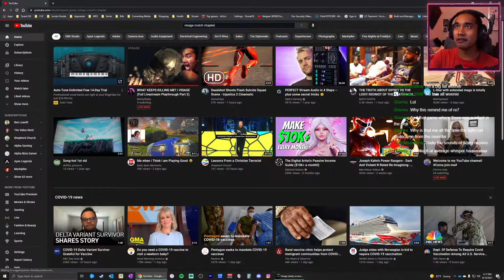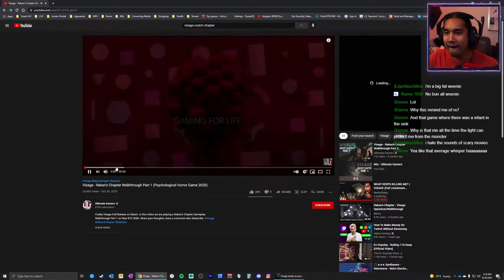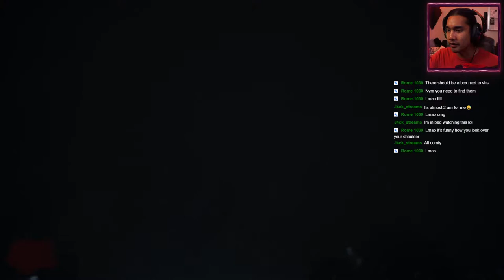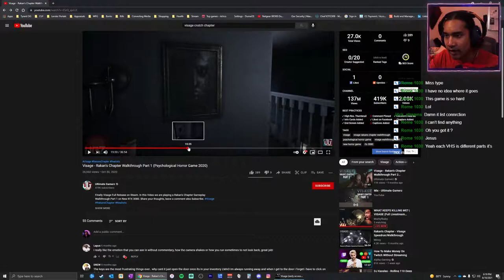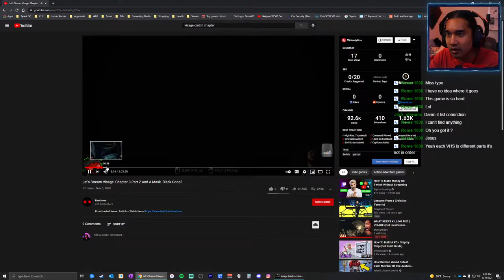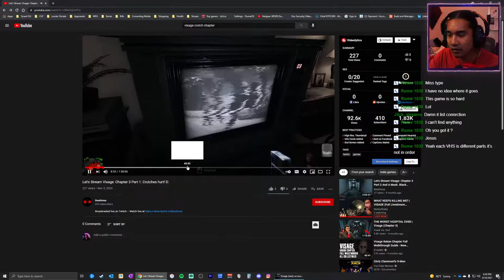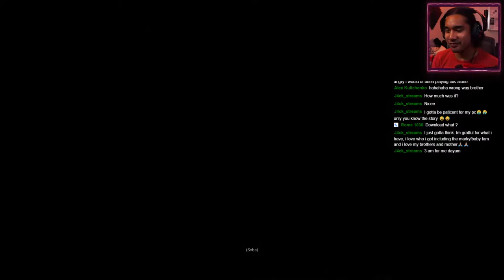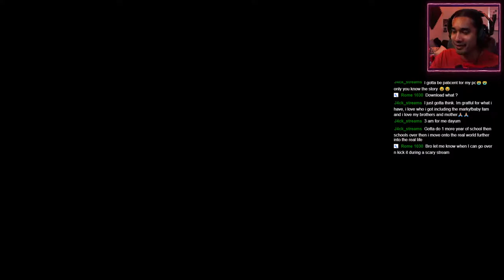The Crutch Chapter and Raken Al-Mutawa Story | VISAGE (Full Livestream Playthrough Part 2)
Click more for Chapters!

In this video, we choose Raken's chapter and it only took us a whole 30 minutes to start it off.

Here are some chapters that you might want to skip to.
Me waiting for you to join 0:00
A new evil has appeared 4:38
The freakin red tool box 27:12
Open the hatch 28:55
Finding the pictures (not part of the chapter) 54:37
The wheelchair (back on track) 1:21:12
Back home 1:43:34
Basically Silent Hill 1:48:04
What's down below 2:10:48
Back in a Wheelchair (END, TO BE CONTINUED) 2:36:50

You can play the game here by downloading it on Steam for $34.99.

A little bit about Markyfbaby:
Markyfbaby aka Mark Rafael M Corpuz is an Filipino-American Youtube Gamer and Internet sensation. His favorite game is Apex Legends and he enjoys the horror-game genre. He has passions of becoming a Youtube star and he looks up to veterans Pewdiepie, Markiplier and CoryXKenshin.

Send some stuff to me:
7400 Sepulveda Blvd, Apt 304

I wish the best for you always.

"And it came to pass in an eveningtide, that Da'vid arose from off his bed, and walked upon the roof of the king's house: and from the roof he saw a woman washing herself; and the woman was very beautiful to look upon." Samuel 11:2